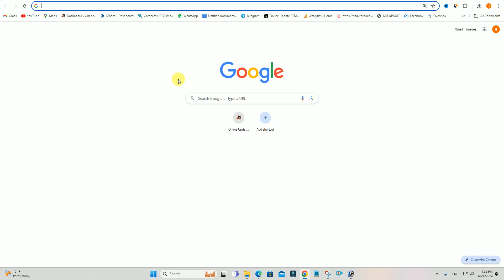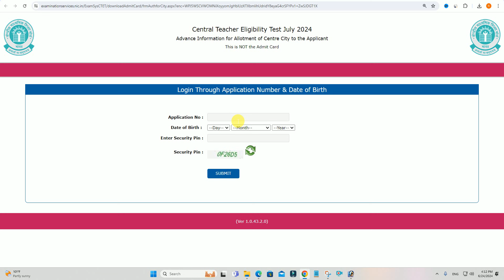CTET July Admit Card 2024 Kaise Download Kare | How to Download CTET July Admit Card 2024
Hi
Dosto Aaj Ki Is Video Me Maine Aapko Ye Bataya Hai CTET July Admit Card 2024 Kaise Download Kare | How to Download CTET July Admit Card 2024 Ummeed Hai Aapko Ye Video Bahut Pasand Aayegi

Important Vidoes-

MY EQUIPMENTS :
Camera Canon 200D Mark 2
50mm Lens
Camera Tripod